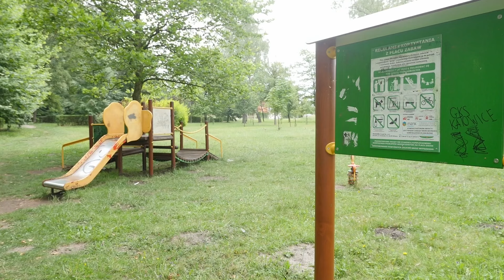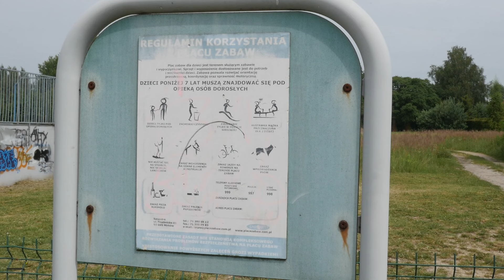Zniszczone place zabaw na Borach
Mieszkańcy Borów zgłosili naszej redakcji, w jakim stanie znajdują się place zabaw w ich dzielnicy. Miejsca te są już po prostu zniszczone i przydałoby się ich odnowienie.

Mieszkańcy Borów zgłosili redakcji jaw.pl fatalny stan placów zabaw, które znajdują się w ich dzielnicy. Jeden z nich mieści się w parku przy ulicach Tejmajera i Niemcewicza, a drugi przy ulicy Tetmajera i połączony jest z siłownią i skateparkiem.

Stan placu zabaw w parku mieszkańcy określają jako tragiczny, cały jest popisany różnymi napisami z farby w spreju. Wiele do życzenia według mieszkańców pozostawia zjeżdżalnia, którą określili, jak z czasów PRL. Również jeden z bujaków nie jest sprawny przez brak przedniej cześci, za którą dziecko mogłoby się złapać.

Mieszkańcy cenią sobie to miejsce ze względu na dużą liczbę drzew, która chroni ich pociechy przed słońcem, szczególnie w tak upalne dni jak teraz. Jednak chcieliby, aby ktoś w końcu odnowił ten plac zabaw, aby korzystanie z niego było przyjemne.

Kawałek dalej, bo na ulicy Tetmajera znajduje się drugi plac zabaw, który połączony jest z zewnętrzną siłownią i skateparkiem. Jednak i on wymaga już remontu. Cześć urządzeń jest zardzewiała, drewniane deski wymagają wymiany, aby nie stanowiły zagrożenia dla dzieci.

Jednak co najbardziej szokuje to wystające druty z ,,pajęczyny”, ponieważ sznur, które je oplatał, już po prostu się przetarł.

Dodatkowo na jedyny i drugim placu zabaw znajduje się wiele śmieci, których nie ma kto posprzątać. Mieszkańcy dzielnicy Bory chcą, aby ktoś w końcu odnowił oba miejsca, tak aby nie stanowiły zagrożenia dla bawiących się na nich dzieci, tylko przyciągały swoim wyglądem i wyposażeniem.